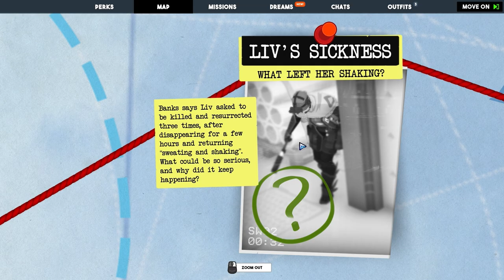New Alarm Guards // PatPat Plays: Tactical Breach Wizards // Episode 6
Timestamps:
0:00 Intro
0:55 Convo
4:43 Room 1
9:18 Room 2
12:13 Room 3
29:00 Convo
31:43 Mission Screen
38:27 Outro

Tactical Breach Wizards:
"In Tactical Breach Wizards, you lead a team of renegade wizards in kevlar through turn-based battles to unravel a modern conspiracy plot. Combine their unique spells in clever ways, or rewind time to try every crazy plan you can think of to punch a Traffic Warlock through a 4th story window." - Tactical Breach Wizards Steam page.